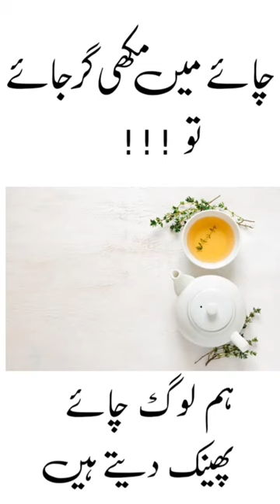hamaray muashray ka dohra miyar .. // Hafiz saad || Al Yami traders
new video for making .

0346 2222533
ptcl number
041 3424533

adress for visit.
zia markeet rajana road samundri